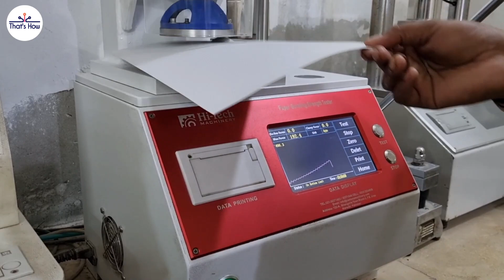Uncovering the Fascinating Process Behind How Cardboard is Made! Cardboard Manufacturing Process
Paper recycling. What *REALLY* happens to 'Recycled' Paper? - (you might be surprised)

In this video, we're going to be exploring the fascinating process behind how cardboard is made. From the raw materials to the finished product, we'll learn everything there is to know about this versatile material!

Cardboard is a key material in our everyday lives, and it's important to know how it's made. In this video, we'll explore the process behind cardboard production from start to finish. From raw materials to the finished product, we'll learn everything there is to know about this versatile material!
Uncovering the Fascinating Process Behind How Cardboard is Made!